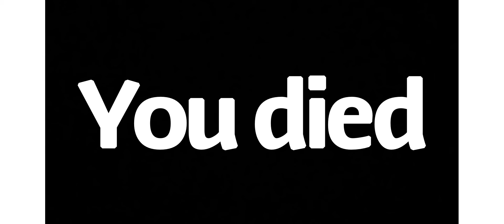Steven universe speedrun (update) (5.051 seconds) (eny%) pc and consle (world record)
Ill show you how to beat it later